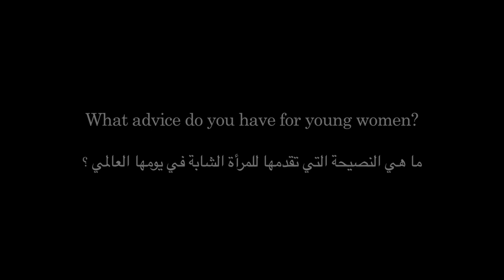US Embassy International Women's Day Video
Happy International Women’s Day! Today we celebrate the social, economic, cultural, and political achievements of women around the world.  One day can never be enough to focus on gender equality—we must commit every day to building a world in which men and women are equal in opportunity, in education, and in the work place. In celebration of International Women’s Day, we asked a few of our colleagues around Qatar: What advice do you have for young women?

عيد سعيد لكل نساء العالم. نحتفل اليوم بالإنجازات الاجتماعية والاقتصادية والثقافية والسياسية للمرأة في جميع أنحاء العالم.
في الحقيقة، يوم واحد لايكفي للحديث عن المساواة بين الجنسين. علينا الالتزام لبناء عالم يتساوى فيه الرجال والنساء في الفرص سواءَ  في مجال التعليم  أو العمل.
وبهذه المناسبة، سألنا بعض زملائنا في قطر السؤال التالي: ما النصيحة التي تقدمها للمرأة الشابة؟